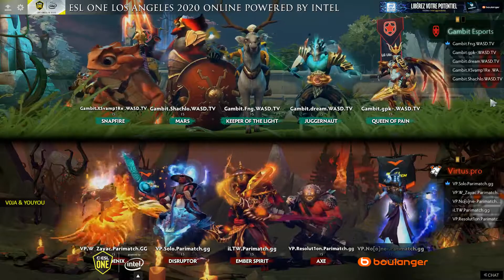[ESL ONE LA] Virtus.pro vs Gambit Esports - Game 3 - Group Stage